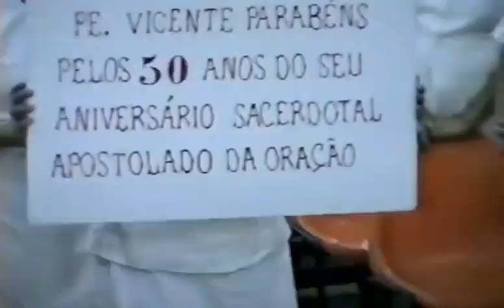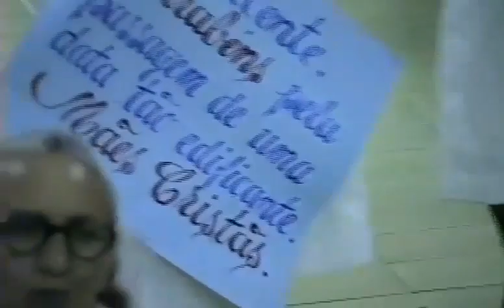IRMANDADE DO SS.SACRAMENTO, MÃES CRISTÃS E PIA-UNIÃO/ MULHERES PIEDOSAS DA PARÓQUIA DE SÃO PEDRO! 🤩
Momento da comunhão na noite das Associações Religiosas da Paróquia de São Pedro.
Missa em preparação ao Jubileu Sacerdotal do Monsenhor Vicente Alves Feitosa em 01 de Dezembro de 1996.